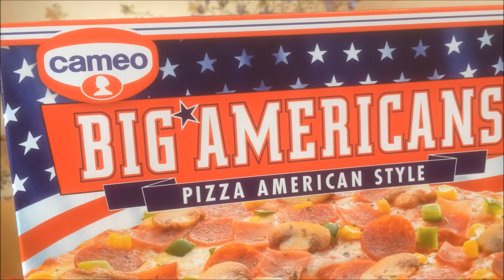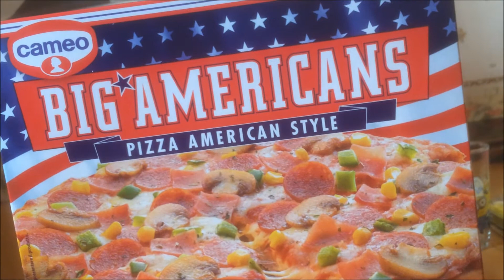Pizza CAMEO Big Americans - Produit Italien.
Pizza Italienne CAMEO Big Americans, Style américaine.
Le meilleur d'Italie est sur Usfoods72 !!!
Italian CAMEO American style pizza BIG AMERICANS.